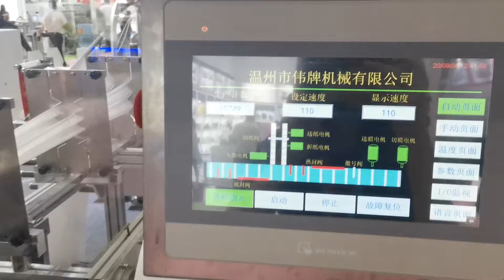cleaning alcohol wet wipes packing machine